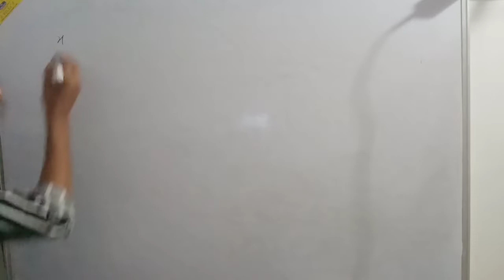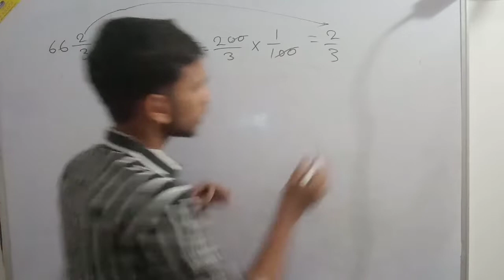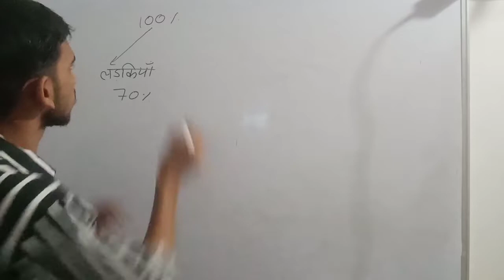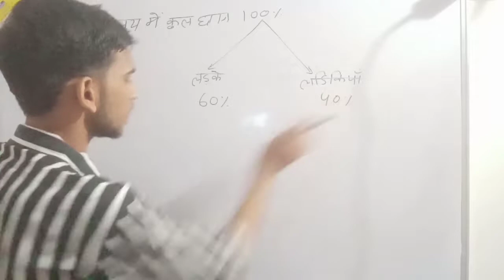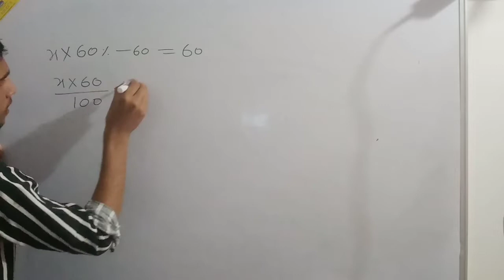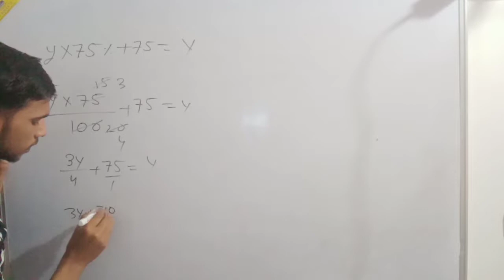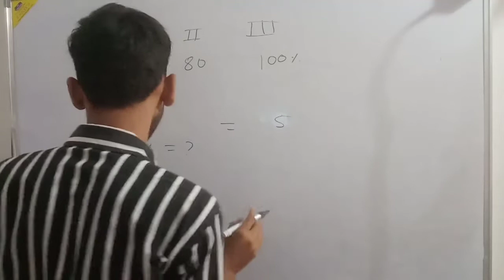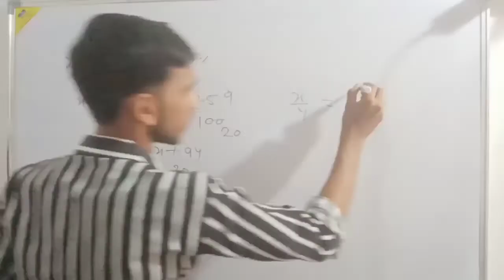percentage class 6 maths by Sunil singh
percentage math class
Basic math class
Bank ssc railway and other exam
maths by Sunil singh
Star 9120
SP classes by Sunil
star Plus classes 786